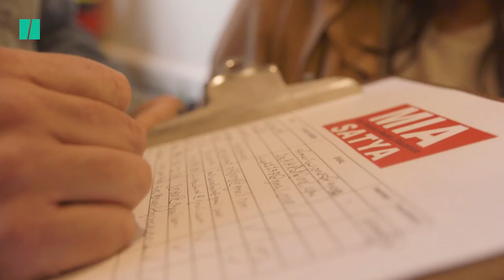Trans Woman Runs For San Francisco Board of Education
Meet Mia Satya, the 27 year-old trans woman running for San Francisco Board of Education in her fight for safer schools for minority students.